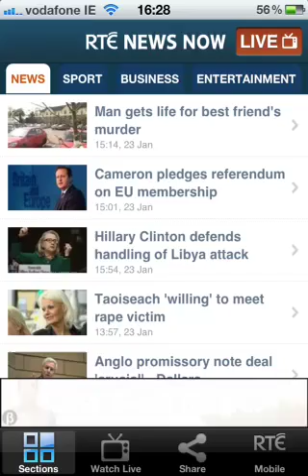RTÉ News Now App Bulmers 'deCider' Floating Banner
• Competition entry
• Download iPhone app
• Watch video
• Facebook integration